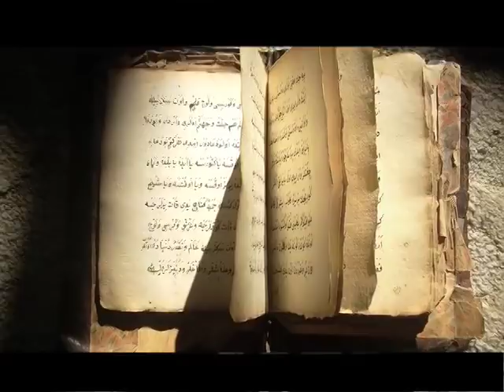Dying for Heaven by Ariel Glucklich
ON SALE NOW! Browse Inside

Most Americans think of Islam as a radical force, a jihadist religion. But employing religion for political means--especially through the use of religiously inspired violence--is not new, nor limited to Islam. Dying for Heaven argues the provocative thesis that the very best qualities of religion--its ability to make people feel good and bring them together--are in fact its most dangerous.

We are currently involved in an international game of Chicken, and the consequences are potential annihilation. And unlike in the Cold War, this time the winner wont be determined by who has the bigger, faster car, but which driver is willing to sacrifice the most. And that is often determined by the religious beliefs of the contestant.

In todays volatile world, deterrence wont work any longer. So rather than the ignorance, violence, tribalism or hatred of an opposing group, we should be most concerned with their religiously inspired transcendent values. Whether you are a suicide bomber or the leader of a country with nuclear weapons, fervent belief in an afterlife, in a messianic future, or in honor, love and self-sacrifice, makes complete self-annihilation a tolerable--even attractive--outcome to any conflict that threatens your societys way of life.

The Iranian war against Iraq in the 1980s revealed how dangerous the culture of faith, honor and self-sacrifice can be, and the export of this ideology to southern Lebanon and Gaza presages further mischief. When Iran finally does arm itself with nuclear weapons, can it be prevented from using them? Will deterrence work? Can it work in the face of a rationality that favors supreme future joy above ordinary self-interest? And if not, what other ways are there to combat nuclear recklessness compounded by religious devotion in the Middle East and elsewhere? Dying for Heaven addresses and answers these questions with a new understanding of religion, and provides a vision for preventing further religiously instigated violence.

Dying for Heaven: Holy Pleasure and Suicide Bombers—Why the Best Qualities of Religion Are Also Its Most Dangerous
Author: Ariel Glucklich
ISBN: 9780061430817